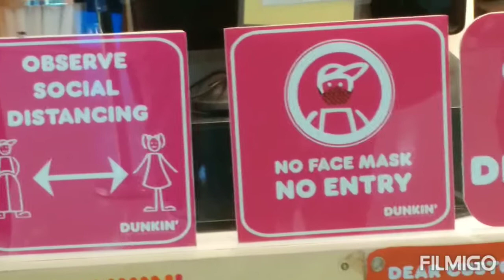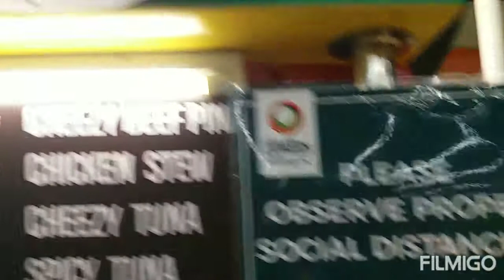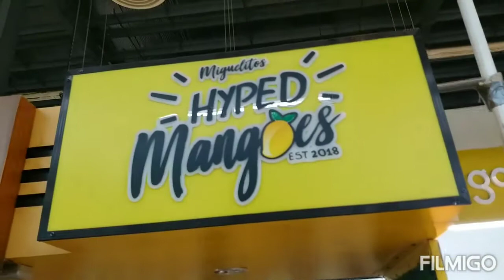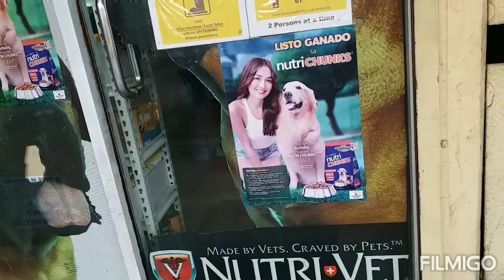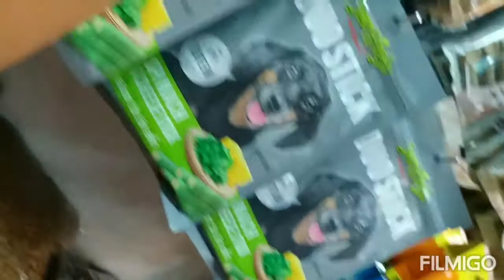MAG GROCERY TAYO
Hello Youtubers! Hoping you are always safe and healthy. Today's upload is one of my activities being a busy Mom going to grocery for some needed household items. As you can see there are few people inside  maybe because this is a working day that's why I grab the chance  with few people shopping. Stay safe, wear your mask and face shields, wash hands and always stay healthy. Thanks. To GOD be the glory!